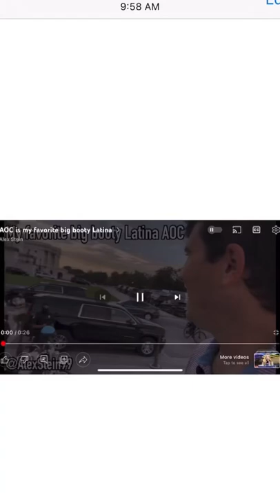This is why women aren’t believed when reporting harassment, still don’t be like this douche canoe